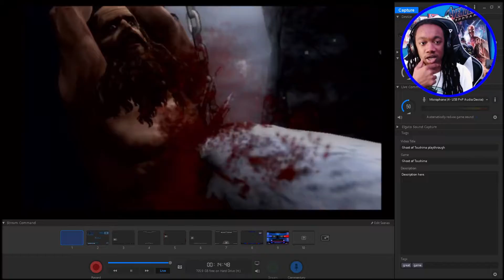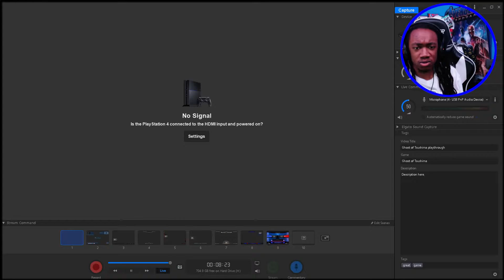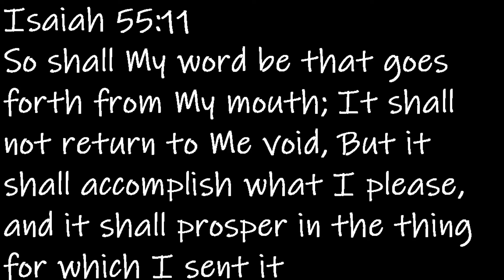Typhons Cavern | God of War 2 [Part 2]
God of War II is an action-adventure game developed by Santa Monica Studio and published by Sony Computer Entertainment (SCE). First released for the PlayStation 2 console on March 13, 2007, it is the second installment in the God of War series, the sixth chronologically, and the sequel to 2005's God of War. The game is based on Greek mythology and set in ancient Greece, with vengeance as its central motif. The player character is protagonist Kratos, the new God of War who killed the former, Ares. Kratos is betrayed by Zeus, the King of the Olympian Gods, who strips him of his godhood and kills him. Slowly dragged to the Underworld, he is saved by the Titan Gaia, who instructs him to find the Sisters of Fate, as they can allow him to travel back in time, avert his betrayal, and take revenge on Zeus.

The gameplay is similar to the previous installment. It focuses on combo-based combat which is achieved through the player's main weapon—Athena's Blades—and secondary weapons acquired throughout the game. It features quick time events that require players to quickly complete various game controller actions to defeat stronger enemies and bosses. The player can use up to four magical attacks and a power-enhancing ability as alternative combat options. The game also features puzzles and platforming elements. Compared to its predecessor, God of War II features improved puzzles and four times as many bosses.

God of War II is an action-adventure game with hack and slash elements. It's a third-person single-player video game viewed from a fixed camera perspective. The player controls the character Kratos in combo-based combat, platforming, and puzzle game elements, and battles foes who primarily stem from Greek mythology, including harpies, minotaurs, Gorgons, griffins, cyclopes, cerberuses, Sirens, satyrs, and nymphs. Other monsters were created specifically for the game, including undead legionnaires, ravens, undead barbarians, beast lords, rabid hounds, wild boars, and the army of the Fates, including sentries, guardians, juggernauts, and high priests. Many of the combination attacks used in God of War reappear, and the game features more than double the amount of boss fights and more difficult puzzles than the original.[1] Platforming elements require the player to climb walls and ladders, jump across chasms, swing on ropes, and balance across beams to proceed through sections of the game. Some puzzles are simple, such as moving a box so that the player can use it as a jumping-off point to access a pathway unreachable with normal jumping, while others are more complex, such as finding several items across different areas of the game to unlock one door.

In addition to the regular health, magic, and experience chests that are found throughout the game world, there are three Uber Chests to be found. Two of these chests provide an additional increment to the Health and Magic Meters, respectively, and the third chest contains an abundance of red and gold orbs. Several urns are also hidden in the game (e.g., the Urn of Gaia) which, upon completion of the game, unlocks special abilities (e.g., unlimited magic) for use during bonus play.